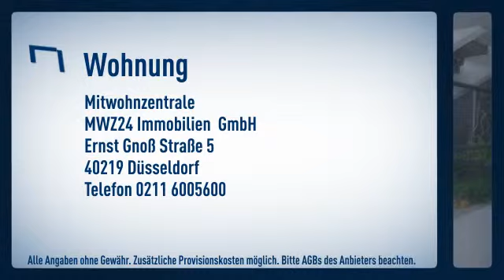Oberrath: Praktisch eingerichtetes Souterrain Apartment in nördlicher Lage Düsseldorfs.